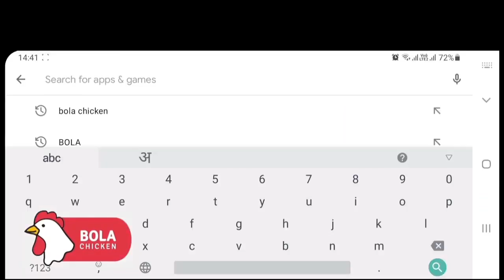फास्ट फाईव्ह :मद्यप्रेमींनी दारूच्या दुकानासमोर केली मोठी गर्दी